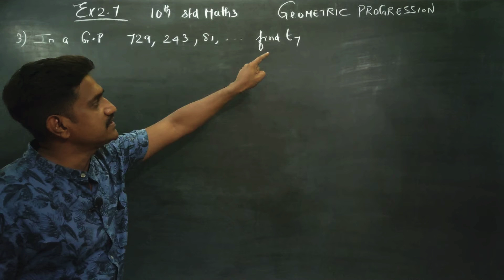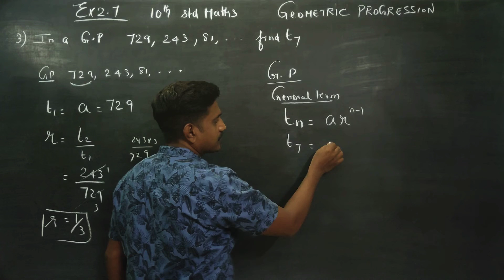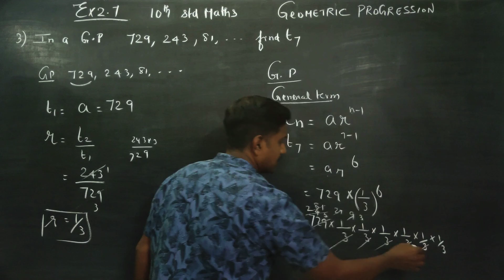10th Std Maths Ex.2.7(3) In a GP 729, 243, 81..... Find t 7